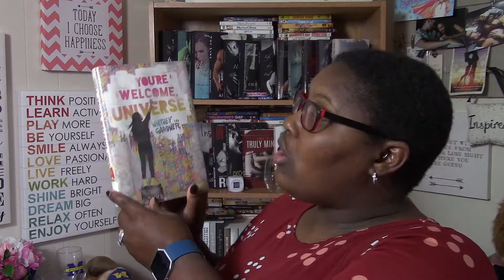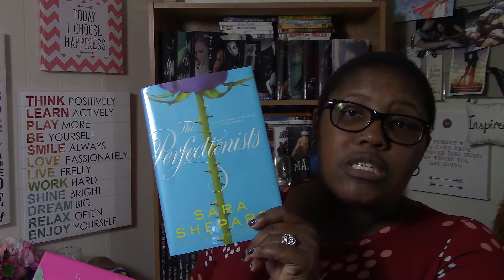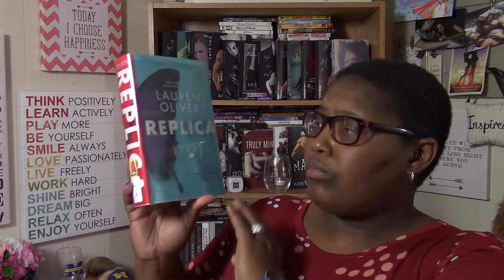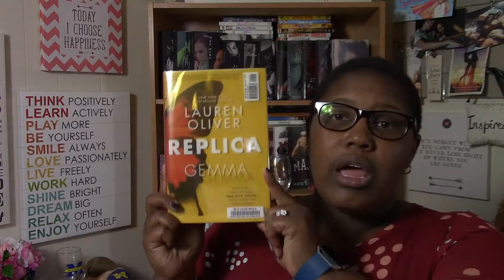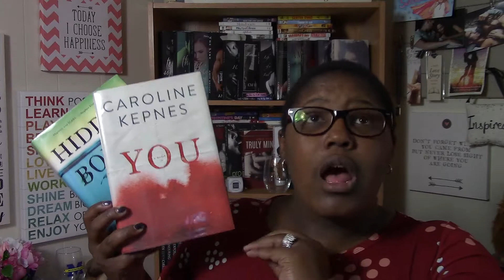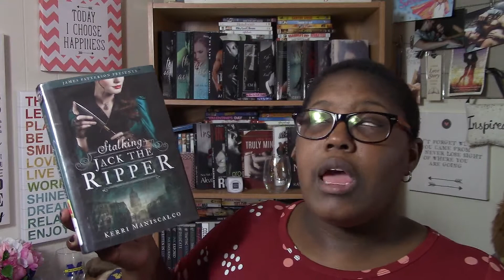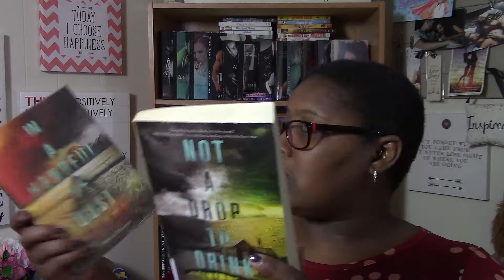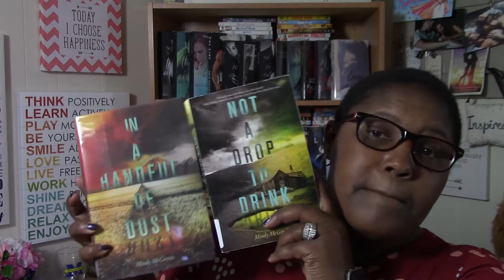SSSVEDA Day 17 - Surprise Library Book Haul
Surprise Library Book Haul
You’re Welcome, Universe by Whitney Gardner
Stalking Jack the Ripper by Kerri Maniscalco
Not A Drop To Drink by Mindy McGinnis
In A Handful of Dust by Mindy McGinnis
All the Rage by Courtney Summers
Replica by Lauren Oliver
The Perfectionists by Sara Shepard
The Good Girls by Sara Shepard
A Madness So Discreet by Mindy McGinnis
You by Caroline Kepnes
Hidden Bodies by Caroline Kepnes

Currently Reading:
The Hate U Give by Angie Thomas
The Curse by Margaret McHeyzer
Twisted Twosome by Meghan Quinn
Eternally London by Ellie Wade

12 Mornings by Jason Shaw provided by freemusicarchive.org